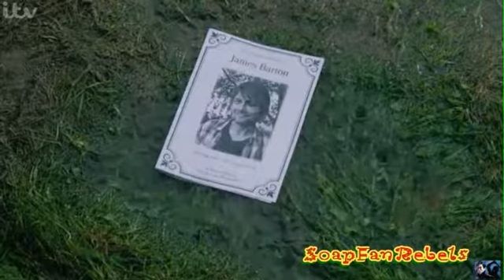Emma Barton Live to tell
Additional clips documentarytv